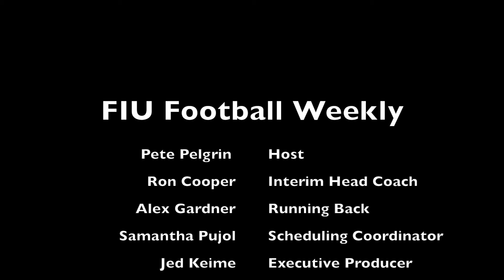FIU Football Weekly - Nov. 24, 2016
FIUSports.com's Pete Pelegrin sat down with Interim Head Coach Ron Cooper and running back Alex Gardner to look back at the team's 31-14 win over Marshall and look ahead to this week's season finale at Old Dominion